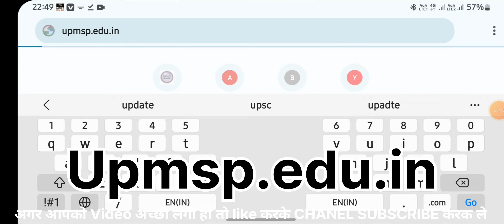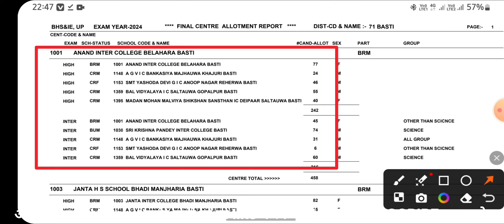UP baord exam center list 2024| सेंटर कैसे देखें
UP baord exam center list 2024 | सेंटर कैसे देखें | 10th 12th exam center list 2024

your questions

Center kaise check kare 2024
up board center list 2024
up board exam 2024 centre list
class 10 up board exam 2024 date sheet
up board exam 2024 syllabus
bihar board exam center list 2024
up board exam center list 2024
Exam center list 2024